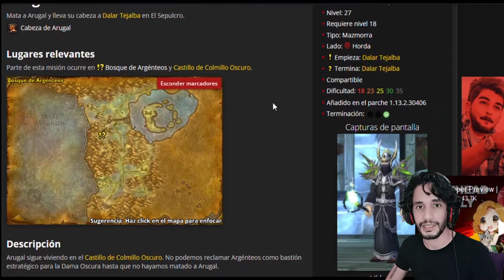🈴Castillo Colmillo Oscuro WoW Classic | Season of Mastery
SFK🚩en esta GUÍA te muestro la ENTRADA, al dungeon, las MISIONES, los JEFES, el tipo de PULL y el RECORRIDO que debes hacer para COMPLETAR la MAZMORRA

Credits to Blizzard for the making of music, images, and videogame scenes